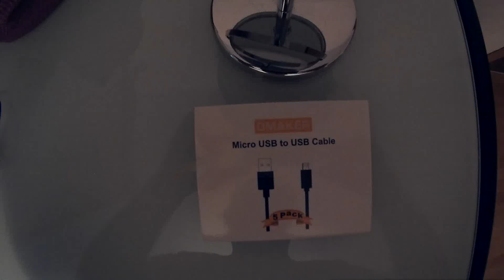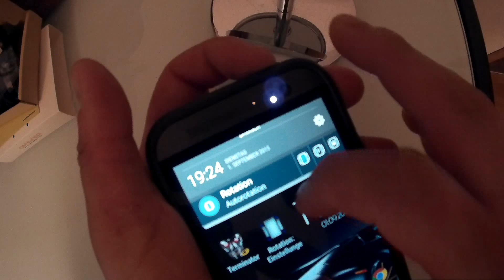Omaker 5 Pack USB Kabel